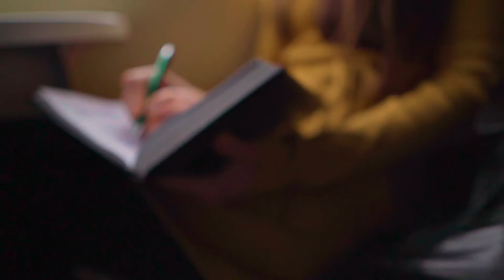KLAIPEDA ID Promo